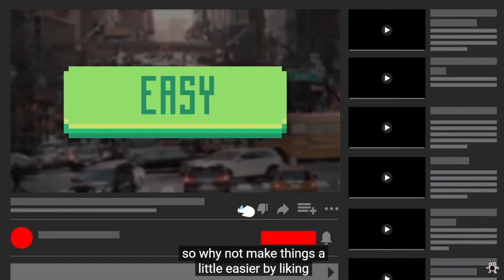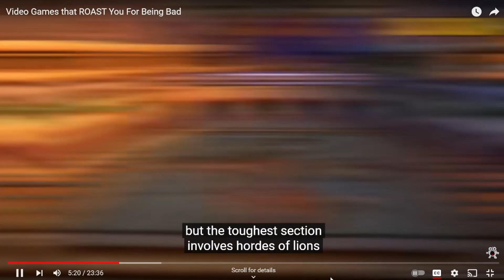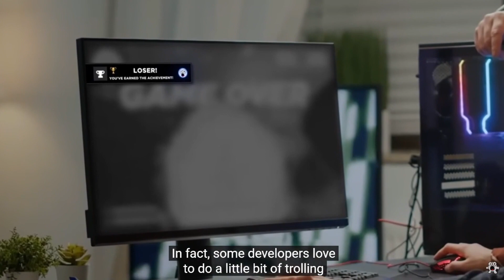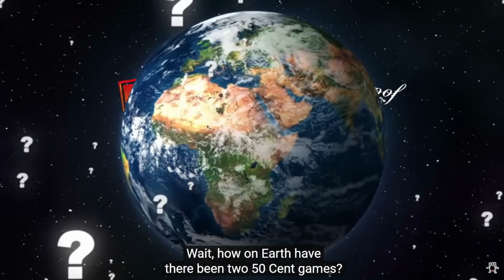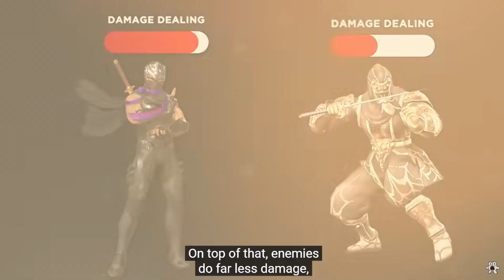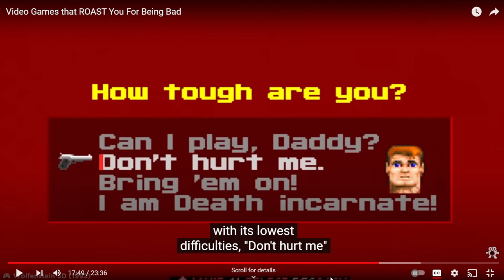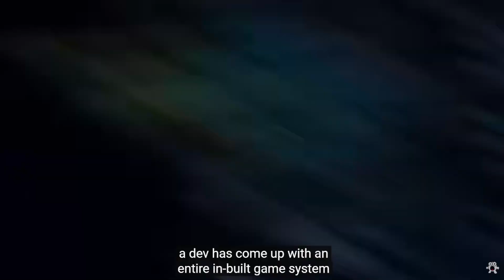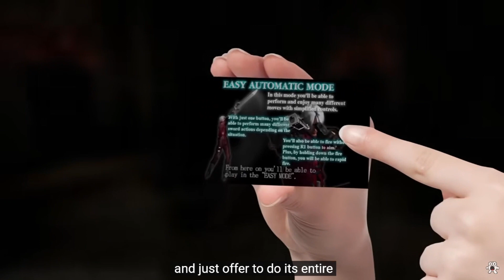Have you been roasted before?- Video Games that ROAST You For Being Bad reaction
*Read Description

Hey everyone here is a new reaction video for you all to enjoy, be sure to give some love and support to the original creators who made the video that I reacted to, and be sure to like, comment, and subscribe to this video as well, other than that I'll see you all in the video.